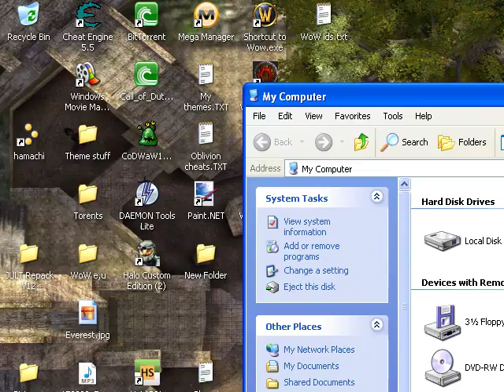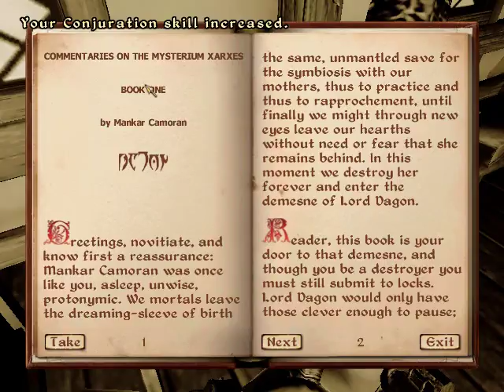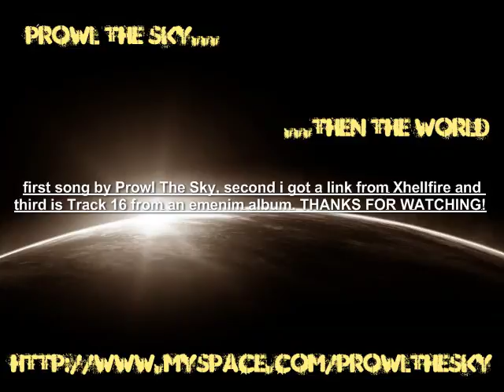Oblivioin Cheats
for a nice list of cheats!